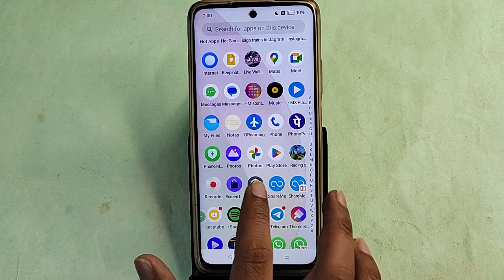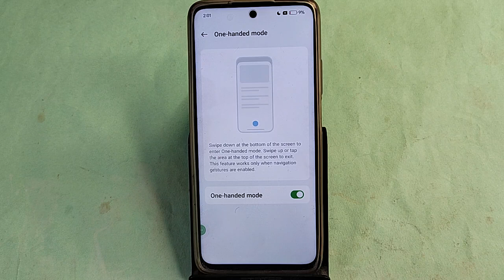Realme C65 me one handed mode kaise kare, how to use one handed mode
Realme C65 me one-handed mode kaise on karte hain | Realme c65 me one-handed mode kaise use kare | turn off one handed mode | Realme c65 me one-handed mode kaise enable kare